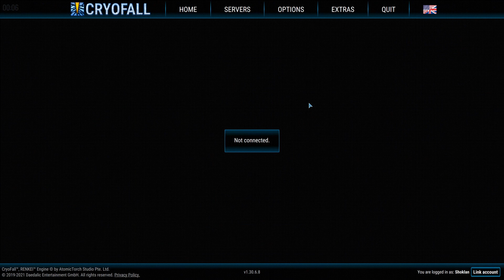Cryofall, Part 23 - Twitch [2021/06/13]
Bud Dies Again.